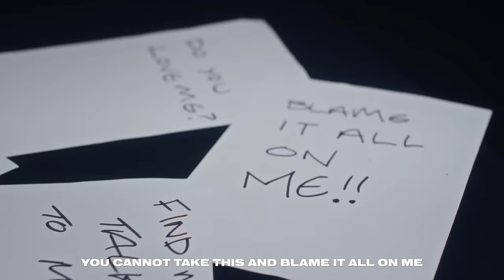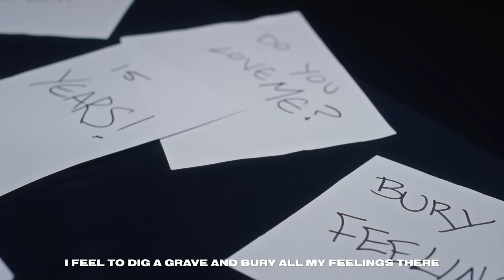Abra Cadabra - 15 Years (Official Video)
Abra Cadabra - 15 Years

Prod By. Chalabanta & BenzMuzik

A Film By Biggz